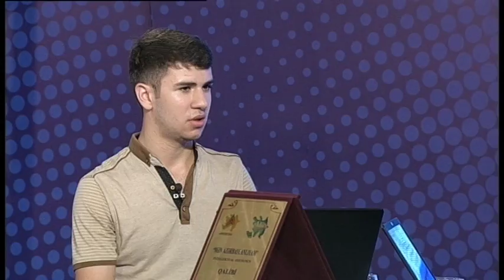Mən Azərbaycanlıyam həftənin qalibi- Ülvi Məmmədov 03 09 2017